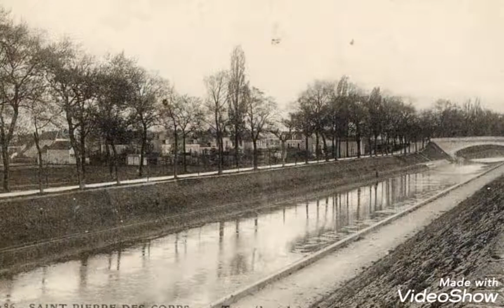Old pictures worth money